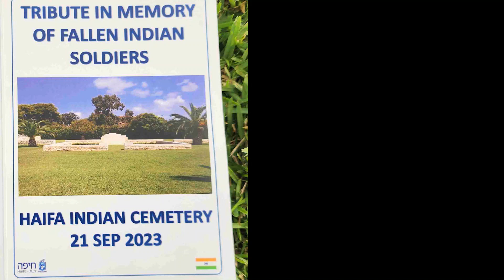Tribute to Fallen Indian Soldiers - Haifa WW1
Ceremony - Haifa, September 23 2023